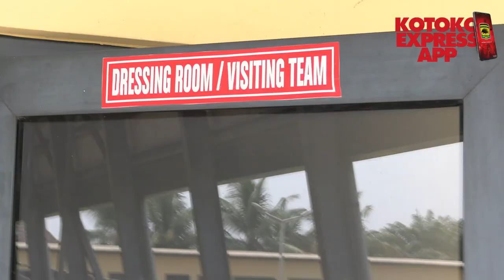WAFA 0 vs 0 Kotoko: Behind the scenes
Interesting footages from our GPL game at the Red Bull Arena-Sogakope